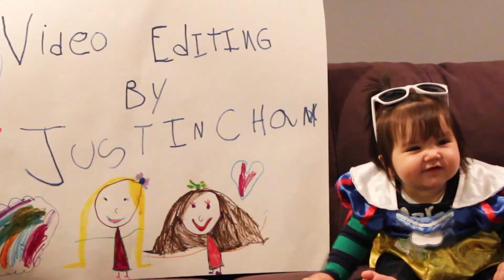My ADORABLE half Asian niece Isabella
A song I wrote and video I compiled together documenting her first year.